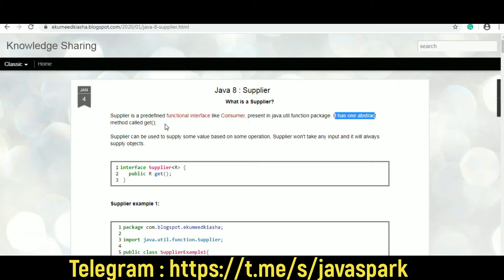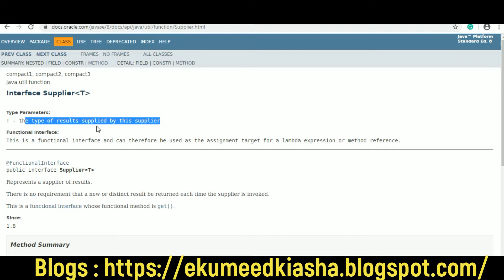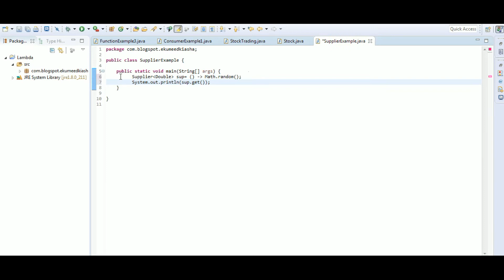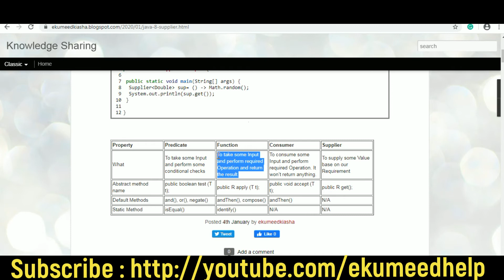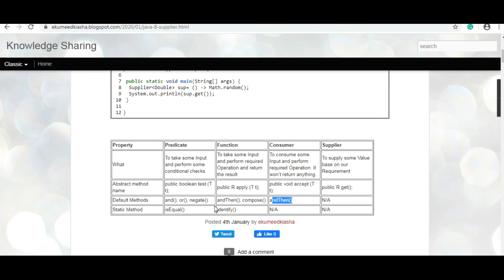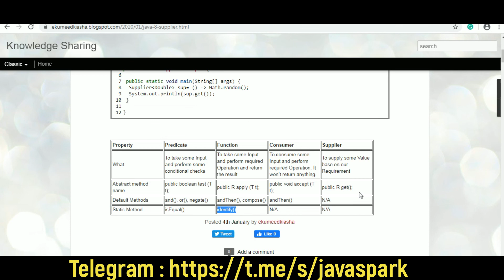Supplier functional interface in java 8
Java 8 supplier interface

Follow us to get the latest update and interview questions.